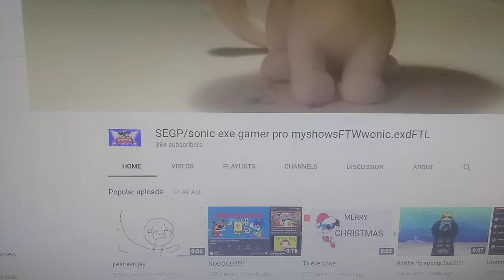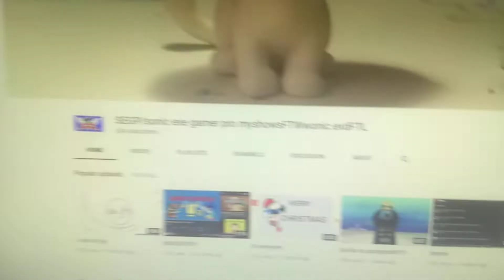CTICVGCPAUTTP Salutes 26#: SEGP/sonic exe gamer pro myshowsFTWwonic.exdFTL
Credits To Her!

No Credits To UTTP And THTDC Users

No Copyright And Community Guidelines Intended.

No Opinion Disrespecters And Bashers Intended.

Request About My Next Salute.